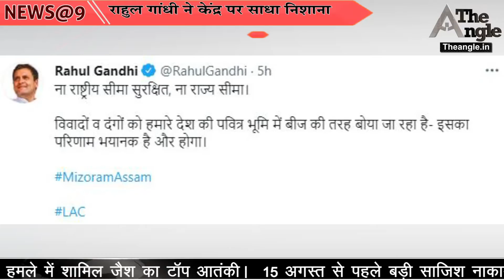मुख्यमंत्री अशोक गहलोत का बड़ा एक्शन||Big action of Chief Minister Ashok Gehlot